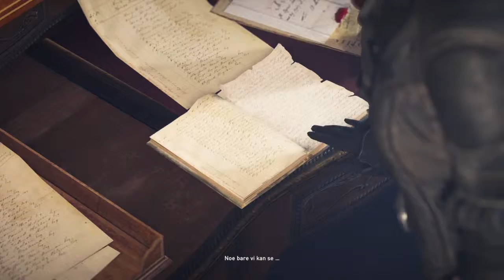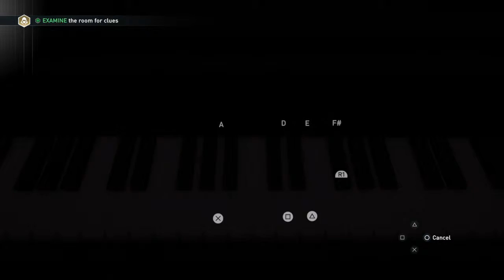Assassin's Creed® Syndicate_part5